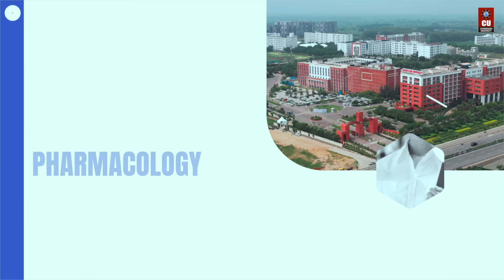Master of Pharmacy (Pharmacology) at Chandigarh University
The pharmaceutical sector is evolving rapidly, creating an increasing demand for skilled professionals in drug research, safety, and therapeutic advancements.

Approved by the Pharmacy Council of India (PCI) and ranked #20 among India’s leading pharmacy institutions by NIRF, UIPS offers a Master of Pharmacy (Pharmacology) program designed to equip you with cutting-edge knowledge in drug action, clinical trials, and regulatory affairs. With a curriculum blending scientific innovation and hands-on experience, this program prepares you to excel in pharmaceutical research and healthcare.

Step into a world of endless possibilities with NAAC A+ Chandigarh University and become a leader in pharmacological sciences. Unlock up to 100% scholarships worth ₹170 Crores. Apply today